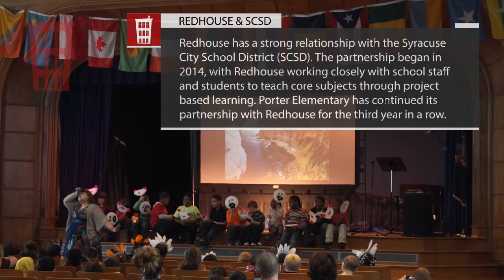Redhouse and Porter Elementary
Redhouse has a strong relationship with the Syracuse City School District (SCSD). The partnership began in 2014. with Redhouse working closely with school staff and students to teach core subjects through project based learning. Porter Elementary has continued its partnership with Redhouse for the third year in a row.